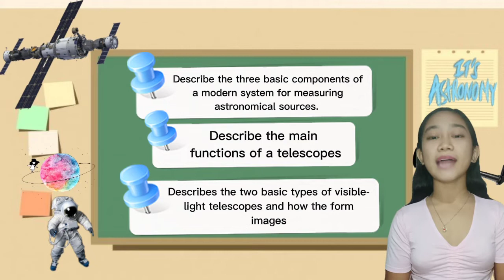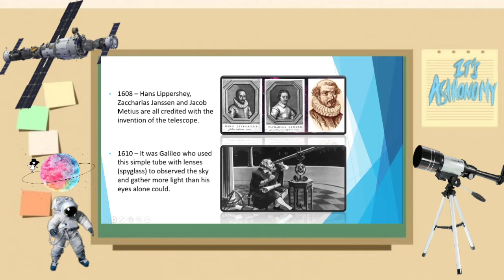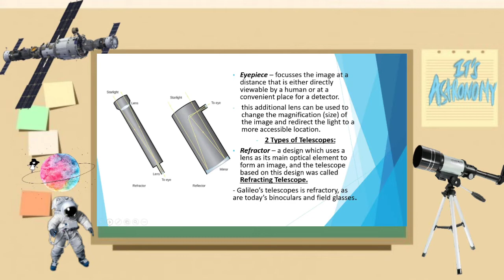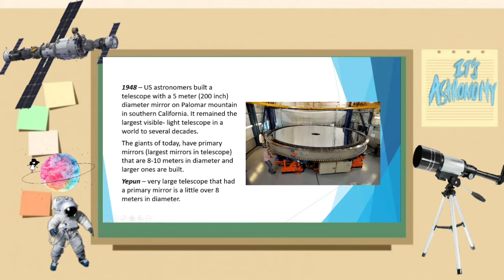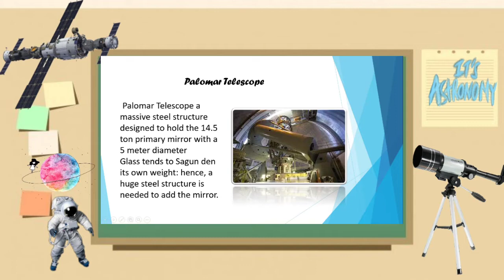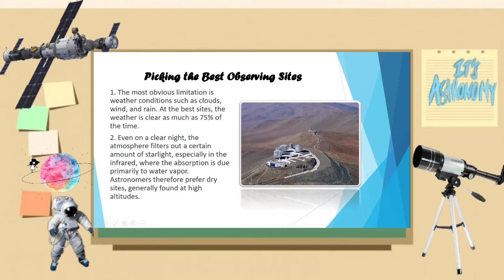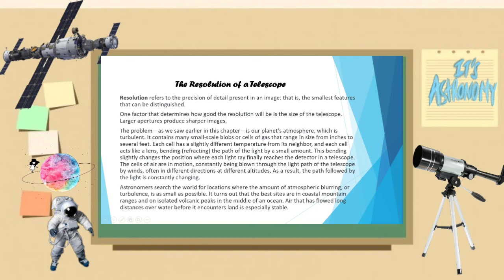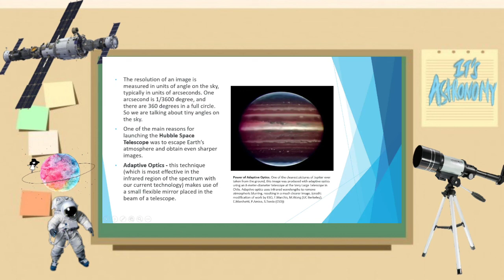Chapter 5 | "Astronomical Instruments"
On the 26th/27th day of October 2021, this video lesson below was submitted to the instructor of Natural Science (Astronomy) and presented to the BSE-2nd year Major in Science class.

The discussants and the instructor appreciate any questions, and clarifications on the topic.

---THESE ARE THE COVER OF CHAPTER 5 ASTRONOMICAL INSTRUMENTS---
•Telescopes
•Telescopes Today
•Visible light detectors and instruments
•Radio telescopes
•Observation outside Earth's atmosphere
•Future of Large telescopes.

REPORTERS:
Padayao, Jenin U.
Calunsag, Ara
Basagre, Sunshine

Note:
Only Telescopes and Telescopes today  was discussed in this video. It is due to ma'am Ara and Sunshine will take their video with their own and we can't provide to merge our videos in one because of lack of phone storage...